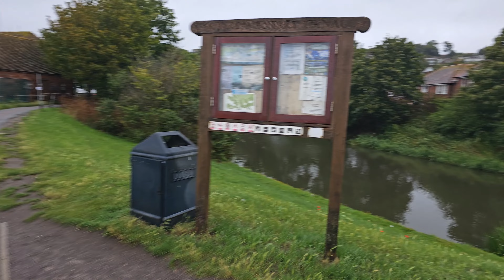Hythe Imperial Hotel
An early morning summers day walk from the Hythe Imperial Hotel, along the beach and returning alongside the Royal Military Canal